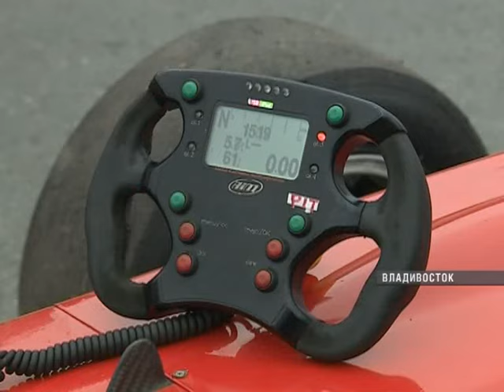На улицы Владивостока выехали болиды «Формулы-1»